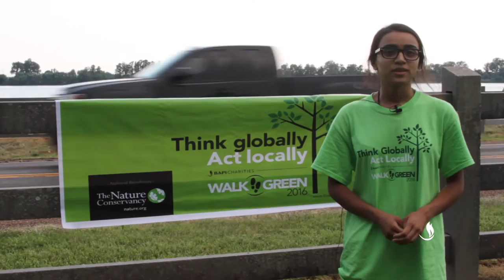BAPS Charities Walk Green 2016, St Louis, MO